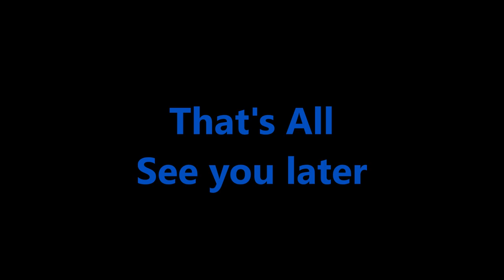From CARTOON to REALISTIC Faces with simple steps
This video shows you how to get away from drawing the simple cartoon face , to drawing more realistic faces.
My process shows you shows you in simple steps, how to add to the most simplest of face drawings and turning it into a more detailed and realistic one.

Drawing books.